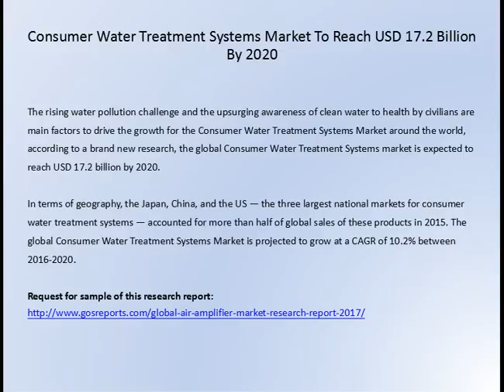Consumer Water Treatment Systems Market To Reach USD 17 2 Billion By 2020